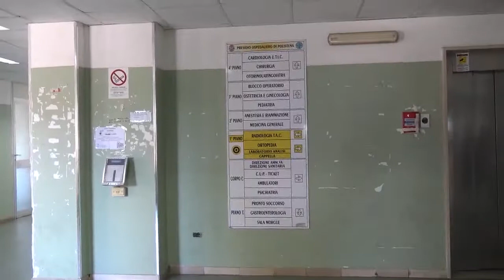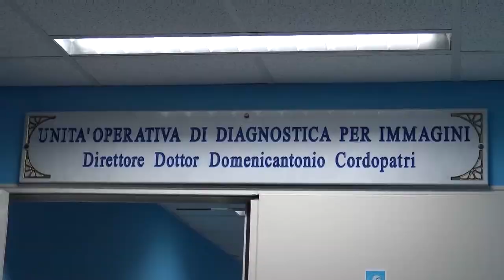OSPEDALE DI POLISTENA: DISAGI | IL VIDEO